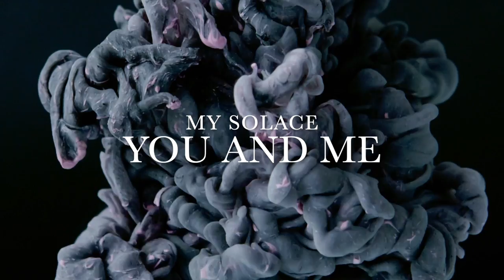My Solace - You and Me (Official Music Video)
The official music video for My Solace - You and Me

Amazon Music

Lyrics:
Breaking in and breaking out
(Breaking in and breaking)
Giving up and giving out
(Giving up and giving)
Breathing in and breathing out
(Breathing in and breathing)
Feeling us and feeling how
(Feeling us and feeling)

You can see me
You can feel me

Making in and making out
(Making in and making)
Living up and living down
(Living up and living)